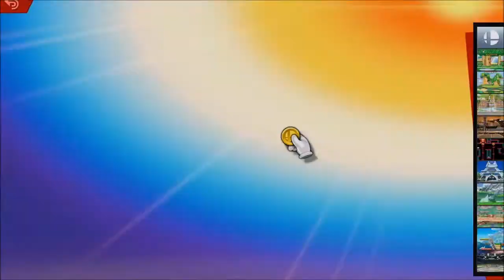SSBU - TCP Monthly #21 - Captain Milk Man (Captain Falcon) vs Chomp (Bowser) - Losers Round 1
TCP Monthly #21:
April 3rd, 2021
The Cool Place Albany, Georgia